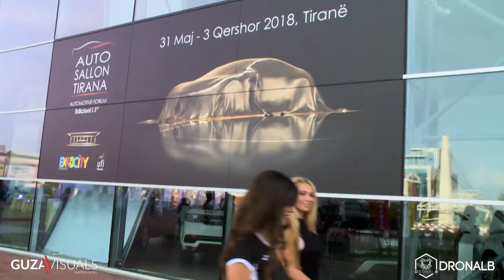Miss Shqiperia 2018 - Tirane - DronAlb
Klipi gjate turit te zhvilluar nga Miss Shqiperia ne qytetin e Tiranes ne Maj 2018. Video e filmuar nga DronAlb dhe GuzaVisuals